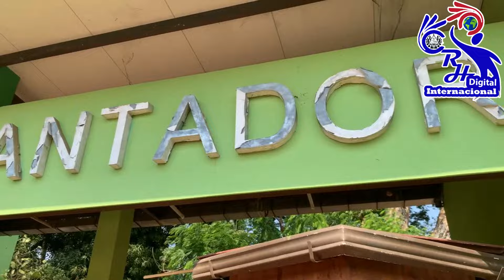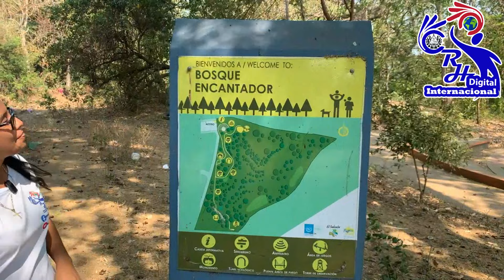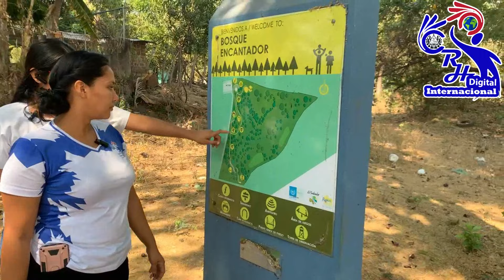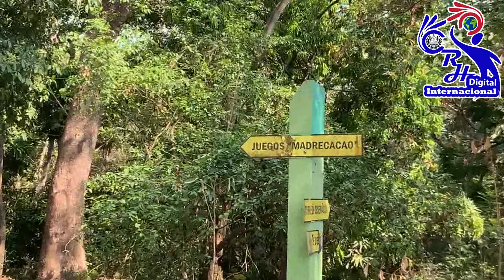BOSQUE ENCANTADOR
Bienvenido/a a nuetro canal RH Digital Internacional, aqui encontraras una gran variedad de contenido, los cuales son los siguientes:
Cultura, juegos, lugares turisticos, entrevistas, historia, cosina, y una gran variedad de videos que entraras en nuestro canal.